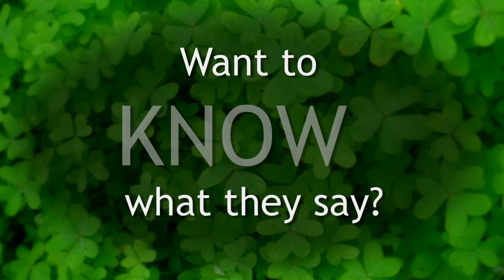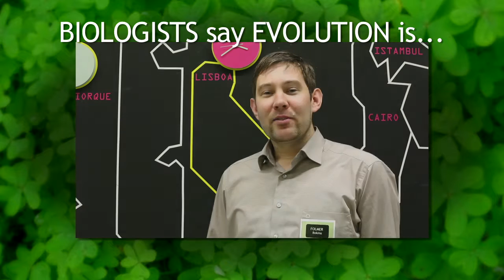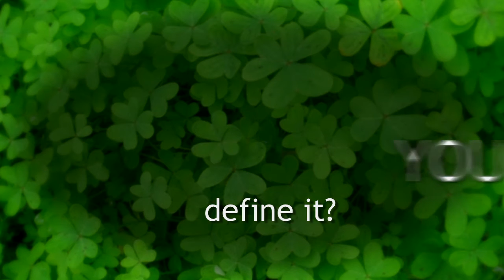What is evolution?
Bruce Lieberman, Folmer Bokma, Michael Arnold, Luis Villarreal, Frietson Galis, Ilya Tëmkin, Mónica Tamariz, Marion Blute, Fiona Jordan, Michael Ruse, Derek Turner, Frédéric Bouchard, Emanuele Serrelli and Nathalie Gontier give their definition of evolution.  The AppEEL You Tube channel features full interviews with these and other scholars.

POST YOUR DEFINITION OF EVOLUTION IN THE COMMENT BOX BELLOW!

This videos were shot during the 2013 Lisbon Evolution Schools, which were organized by the Applied Evolutionary Epistemology Lab, in collaboration with Ciência Viva.